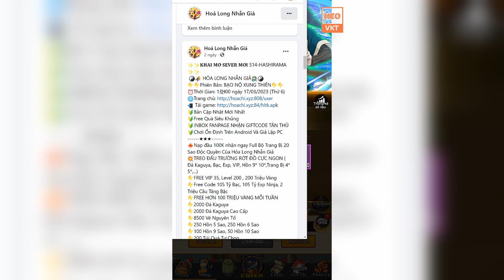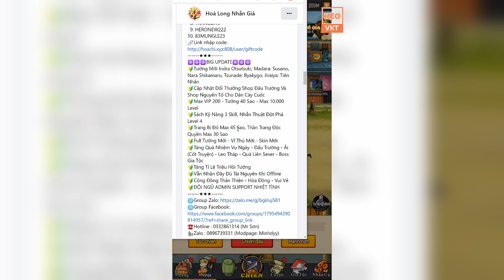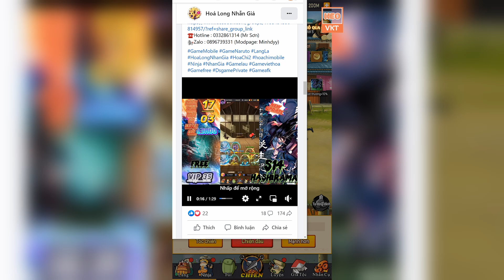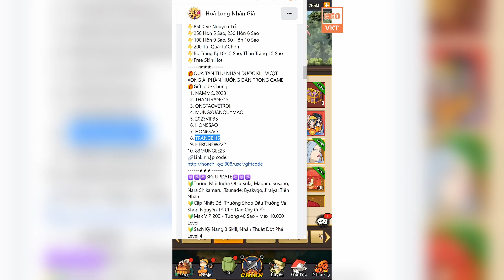GAME 3213: Naruto Hoả Long OPEN S14 - 13h - 17/3 (Android,PC) | 265M - Hero - LV200 - Vip39 [HEOVKT]